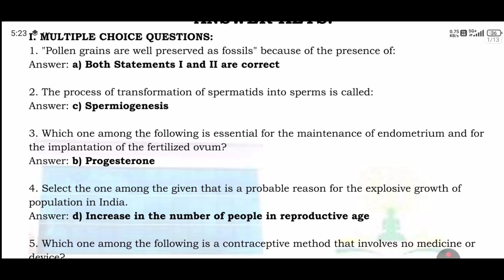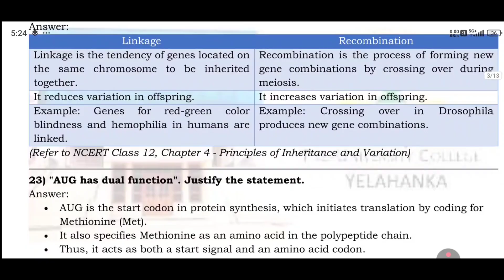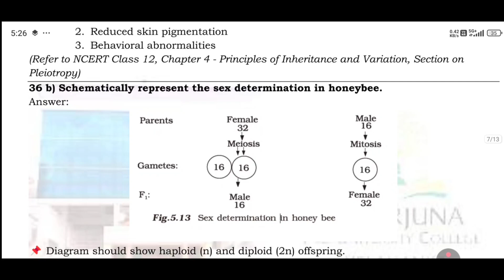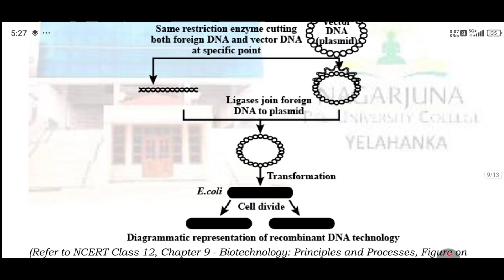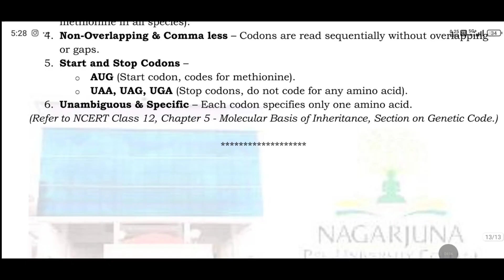BIOLOGY KEY ANSWERS 2025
Credits - Nagarjuna Pu college, Bangalore